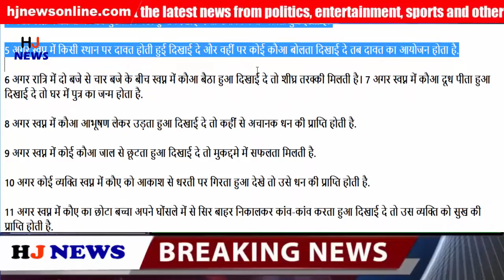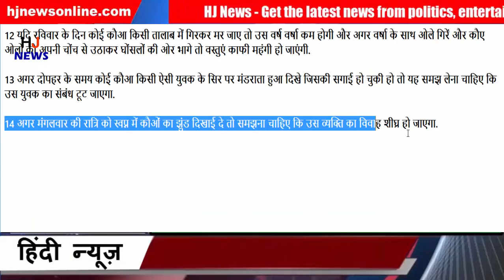सभी इंसान के बारे में ये बातें बताते है कौए, बेहद जरुरी जानकारी...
1 If one or more crows sit on a muder, then you should understand that the arrival of guests in the house is about to arrive.
2 If a cow is seen bathing in a water filled vessel, then it should be understood that Lakshmi's grace is going to happen.
3 There is no shortage in the house where the pigeon drinks and drinks, and if the crow breaks out in the oil vessel, then the crisis is going to get away from that house.
4 If the rook appears in the dream of the house sitting on a mound, then its fruit is very auspicious.
5 If the feast appears in a dream in a dream and at the same time there appears to be a rook, then the feast is organized.
6 If a crow is sitting in the night between two o'clock in the night, then there is a lot of progress. 7 If the crow appears to drink milk in the dream then the son is born in the house.
8 If the rope looks like flying ornaments in the dream, then suddenly there is a wealth of money.
9 If a crow appears in the dream leaving the trap, then there is success in the lawsuit.
10 If a person sees a screw in the dream falling from the sky on earth, then he gets wealth.
11 If a small child of a poison appears in his dream to take out the head out of his nest and feels fractured, then that person gets happiness.

HJ NEWS !!